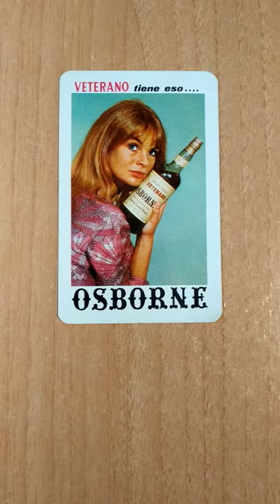Calendario Fournier Veterano Osborne 1969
Dejo enlaces Amazon para que podáis adquirir artículos para ordenar vuestra colección.
-FUNDAS PARA CALENDARIOS FOURNIER (Mejor calidad-precio). Son para cromos y funcionan
10 FUNDAS
50 FUNDAS
100 FUNDAS
200 FUNDAS

-CARPETAS PARA ARCHIVAR LAS FUNDAS (Mejor calidad-precio):
1 UNIDAD
LOTE 10 UNIDADES OFERTA

- CARPETA Y FUNDAS JUNTAS (Es un álbum de cromos que sirve para fournier, de serie y la mayoria de los calendariso publicitarios):
- ALBUM CON 60 PAGINAS

Cualquier duda poneros en contacto conmigo.

Podéis ver mas vídeos de mis calendarios en este canal. Vendo calendarios de todas las temáticas. Si estáis interesados podeis poneros en contacto a traves del:
-  A traves de un  un mensaje en este vídeo.
No dejeis de ver otros videos de calendarios en mi canal. Se encuentran ordenados en las listas de reproduccion.

Almanaque de bolsillo Fournier con la trasera de tipo horizontal.